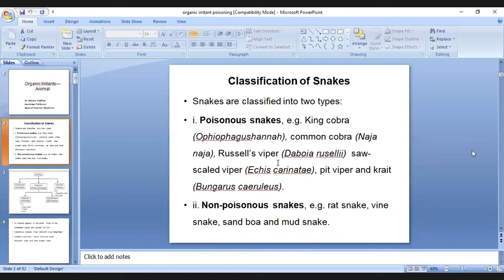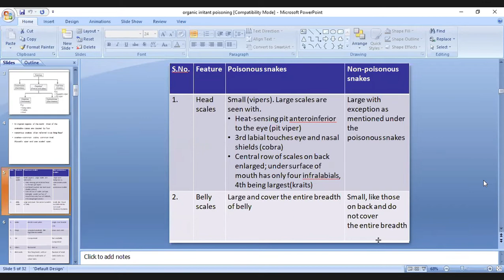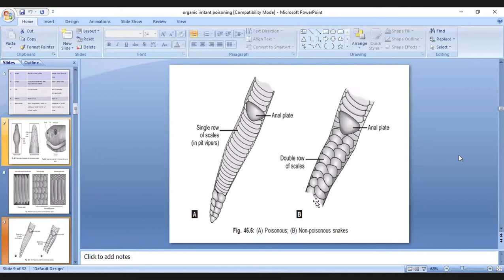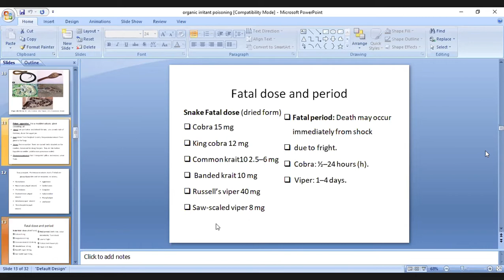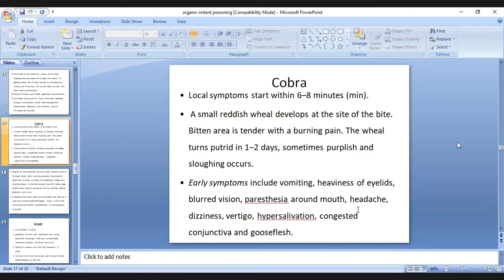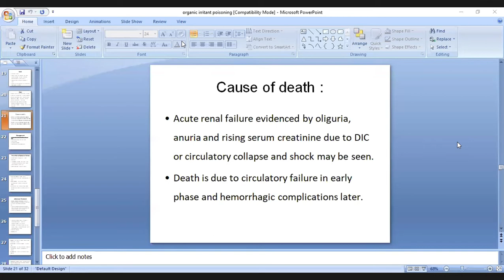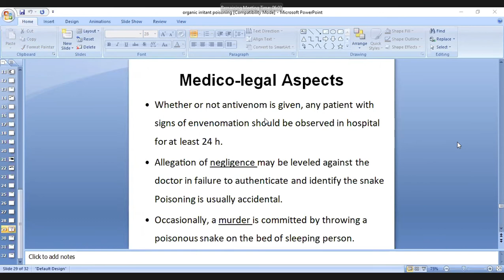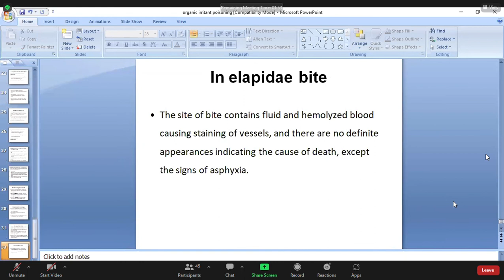Forensic Medicine lecture on Animal Irritants-Snake bites